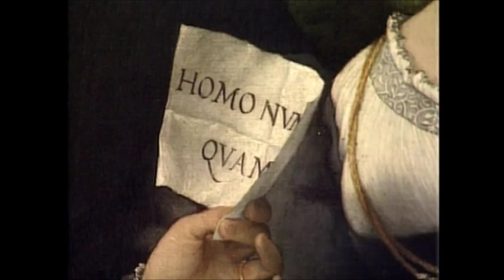(Part 2/2) Masterpieces of the The Hermitage of St. Petersburg: The High Renaissance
This is an excellent documentary program that discusses some of the fine art in the Hermitage Museum in Saint Petersburg, Russia.